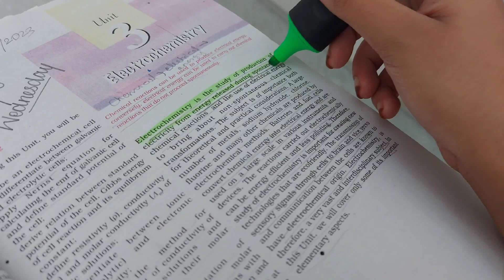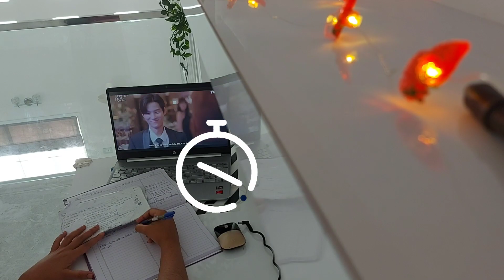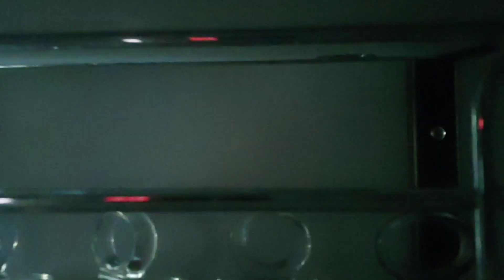A few days in my life || Record writings,cycling etc|| calm vlog| CBSE 12thgrader📝✨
Heyyy everyone !Welcome back :')

*recommended to change the quality of the video to 720HDp*

This video was shot during rainy days so it does give off calm seren vibes..includes loads of writings,cycling,series etc..hope yall enjoy it..kinda hard these days to edit n film due to baords this year but ill try my best..keep loving💕

until next time,
Nahda ♡

Music used